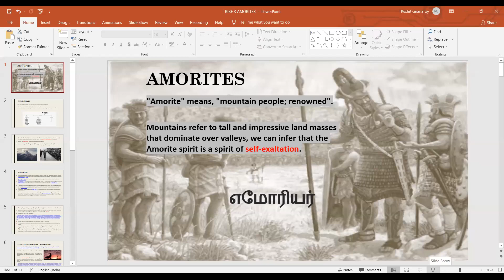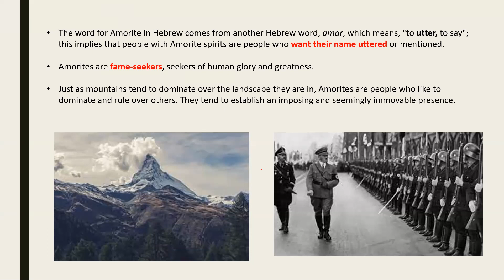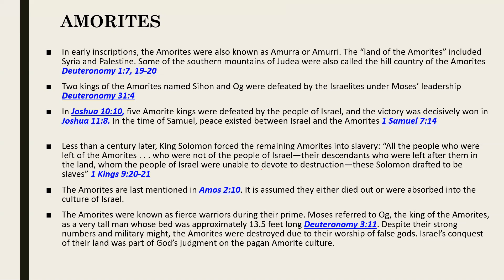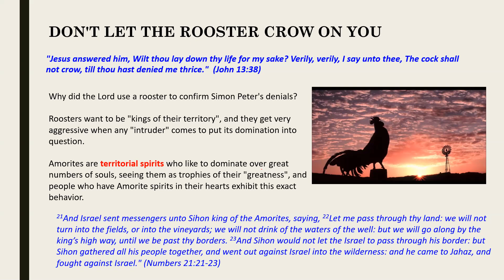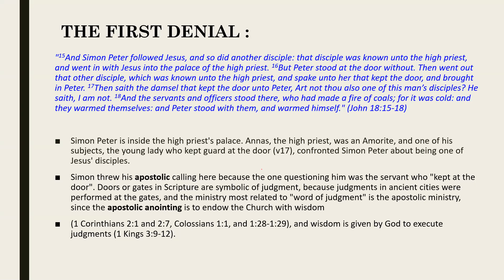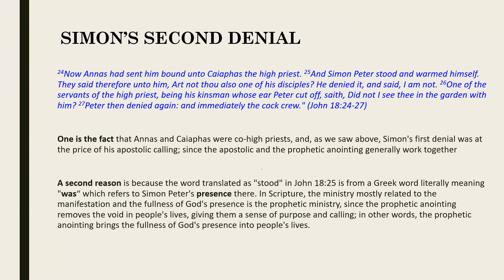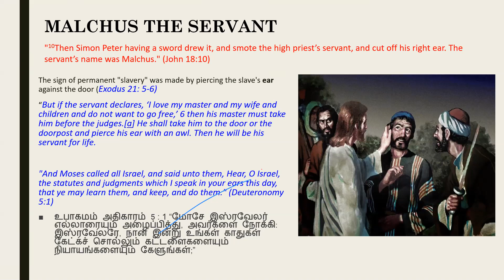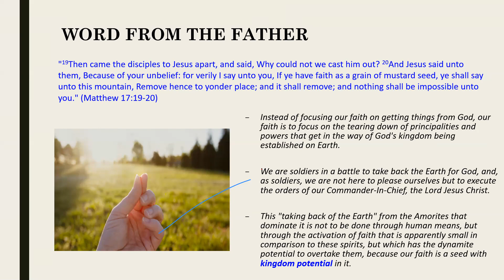AMORITES எமோரியர் I 7 Tribe 7 Sin 7 Psalm series I by Jerusha on 10 09 21